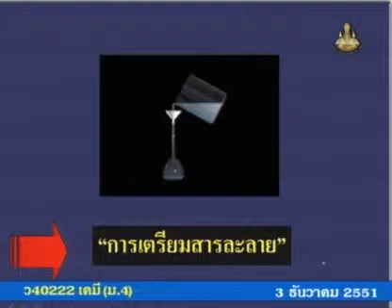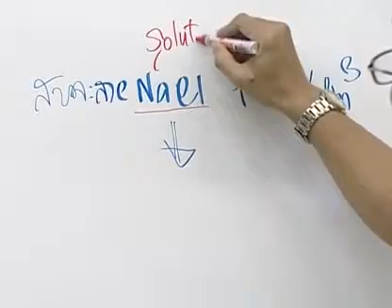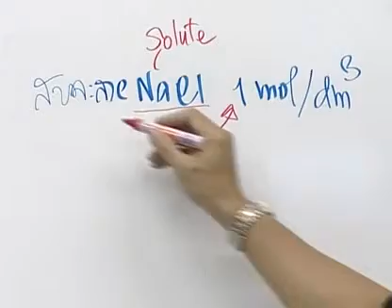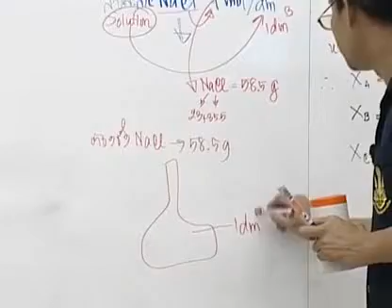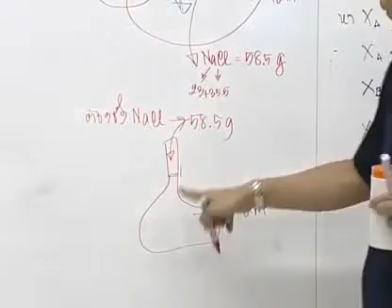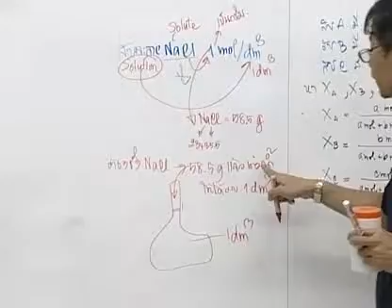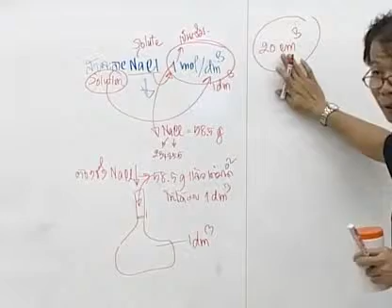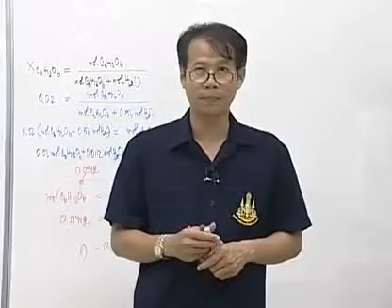342 51chM4 088Dh chemistrym 4 เคมีม 4